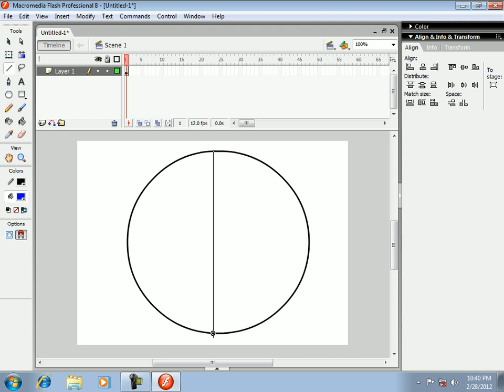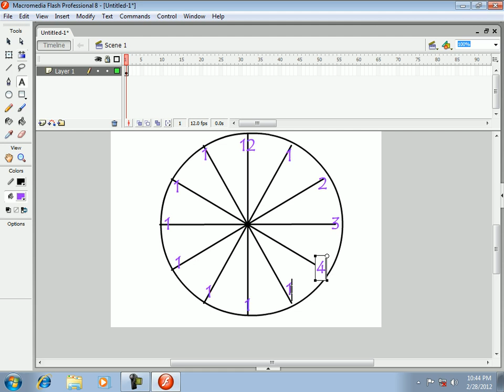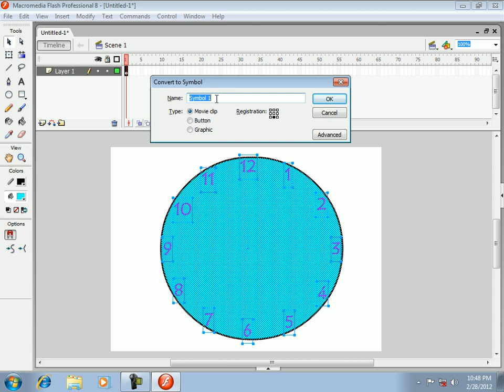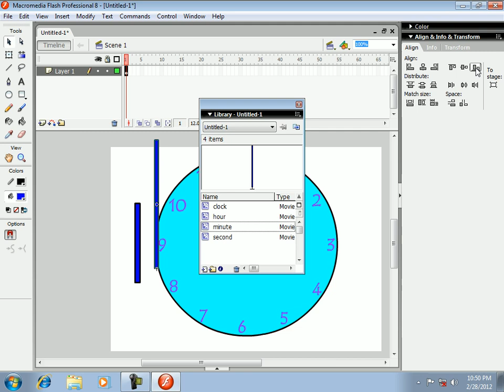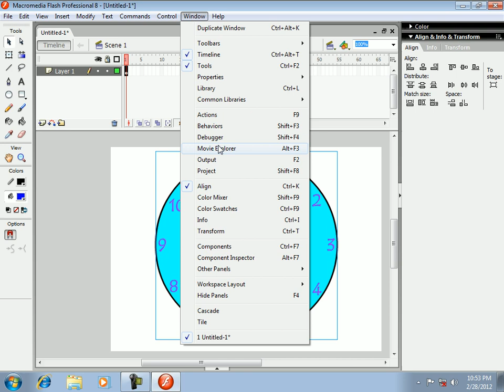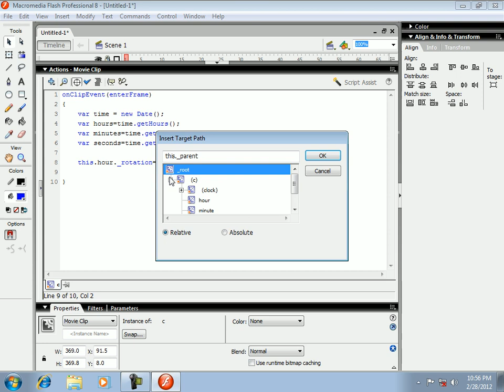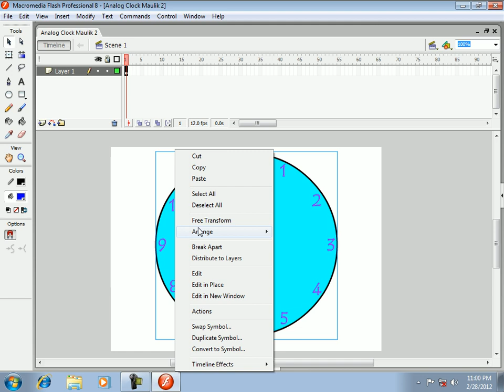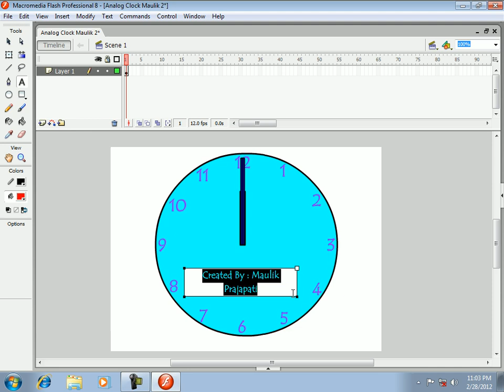Analog Clock in Macromedia Flash